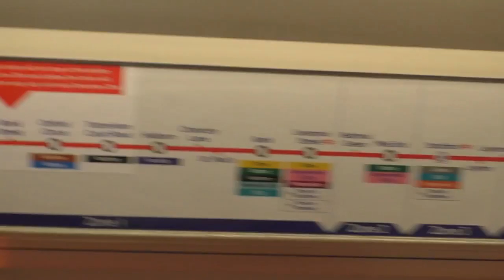Tom Daley does Wimbledon 2014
World champion diver and television presenter Tom Daley recorded a special behind-the-scenes blog about his day at The All England Club.